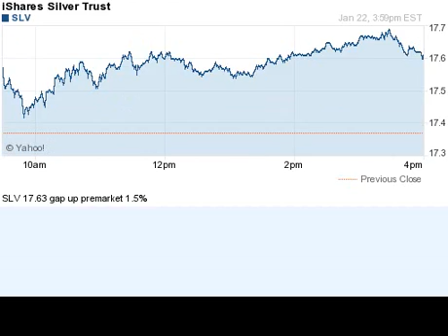150122 gap up premarket